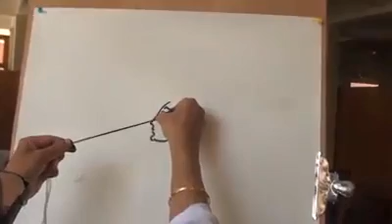art in roof